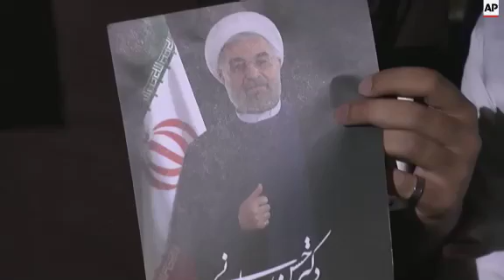Iranians took to the streets Tuesday night to celebrate a historic nuclear agreement with the US and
(14 Jul 2015) FOR CLEAN VERSION SEE STORY NUMBER: 2068789

Residents of Tehran took to the streets on Tuesday night to celebrate a landmark nuclear agreement between their country and world powers.
In Tehran's Vanak square a small celebration broke out while bigger gatherings were expected to take place a few hours after the breaking of the Ramadan fast.
After long, fractious negotiations, world powers and Iran struck the historic deal on Tuesday to curb Iran's nuclear program in exchange for billions of dollars in relief from international sanctions.
The accord marks a dramatic break from decades of animosity between the United States and Iran, countries that alternatively call each other the "leading state sponsor of terrorism" and the "the Great Satan."